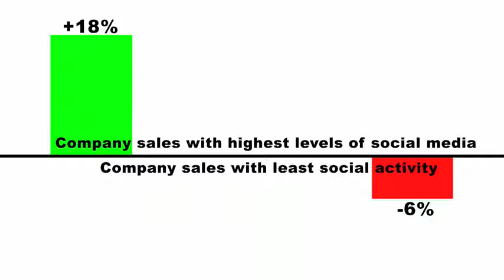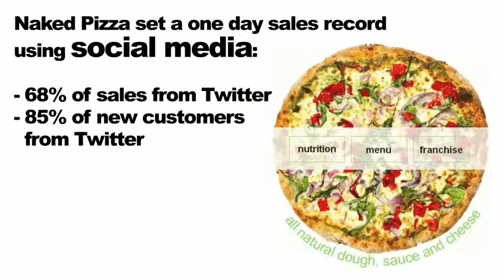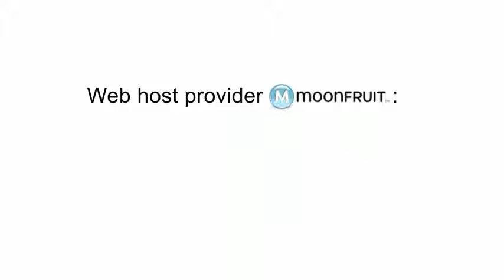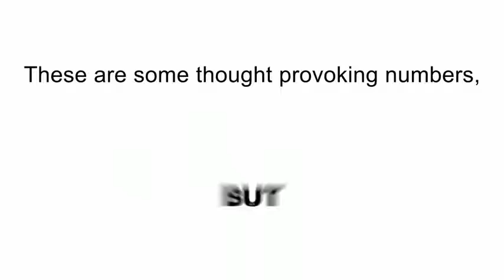Alex Kornfeind - Socialnomics, newmedia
Qui un bel video di Erik Qualman Sole proprietorship (Italian Law 633/1941 comma 1 bis art.70 Lecturer Material) su case studies e loro comparazione ROI fra Social Media e canali tradizionali